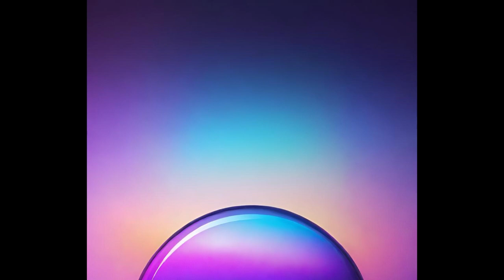Birdsong Flute: Purple Dream